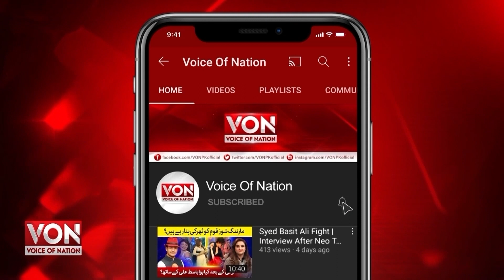Fake Scam Calls in Pakistan | Scammers Fraud Call Revealed | How to Avoid Scam Call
Mubarak Ho App Ka Inaam Nikal aya wala phone aur message to app ko mila hoga... ARY ke program Jeeto Pakistan aur Bol Tv ke program Game Show Aisay Chalega ka reference dekar aise call and messages karney waley log Kon hain aur unse kaise bacha jasakta hai, ye sab janne ke liye Mukammal Video Dekhen.